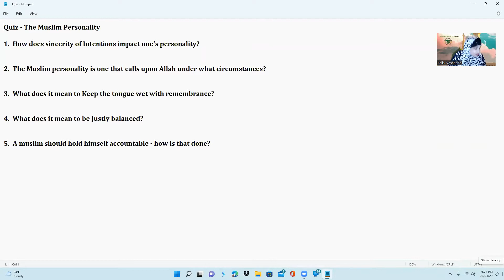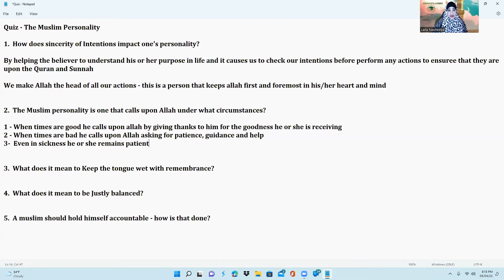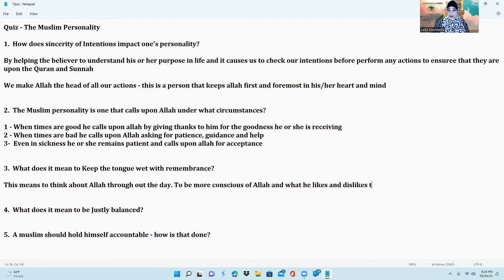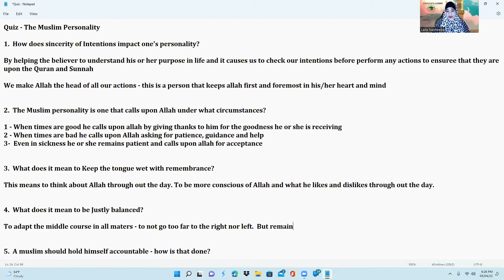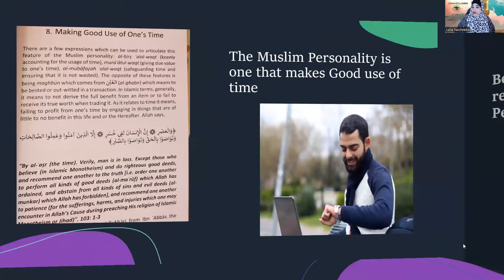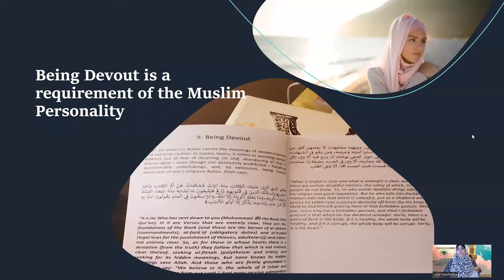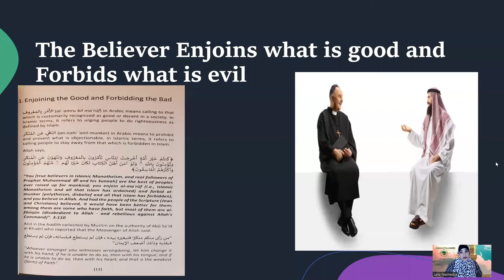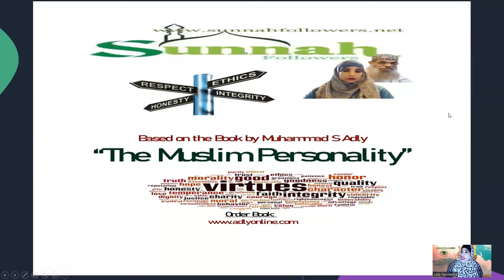The Muslim Personality Session 2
Good use of time - Devoutness - returning to the truth are other components of the Muslim Personality